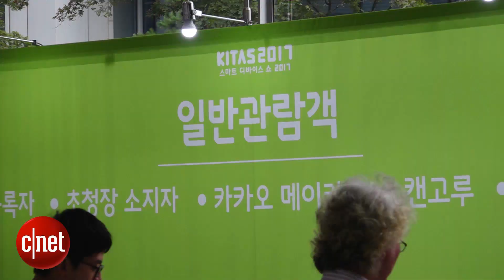'기발한 아이템 다 모였다'스마트 디바이스 쇼 KITAS 2017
스마트 디바이스 쇼 KITAS 2017이 8월 10일부터 12일까지 서울 코엑스홀 B관에서 개최됐다.

이번 전시회에서는 국내외 150개 IT 업체가 다양한 액세서리와 아이디어 상품을 선보였다.

KITAS 2017은 국내 최대 규모 스마트 디바이스 박람회로 PC와 스마트폰, 태블릿 등 다양한 IT 주변기기를 한 눈에 볼 수 있다.

공식 웹사이트에서 사전 등록 후 SNS 공유를 마치면 무료 입장이 가능하다.

마지막날인 12일에는 선착순 200명에게 전동킥보드와 인체공학 의자, 스마트벨트등 랜덤 액세서리 교환권 키타스백을 판매한다.